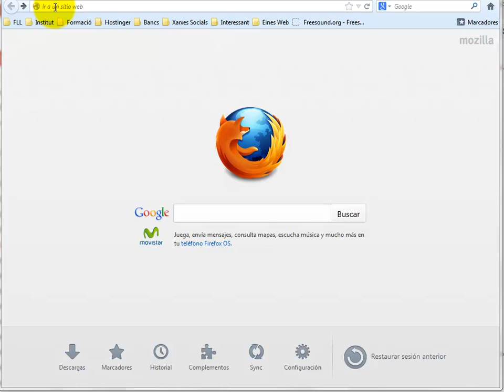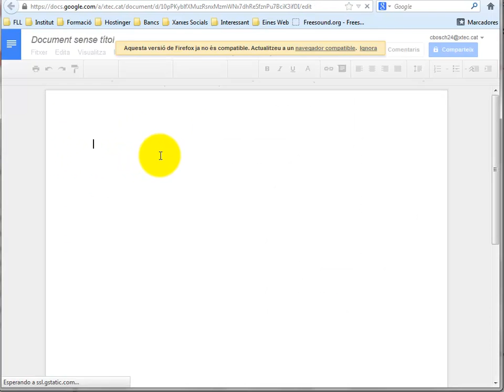Com crear el port-foli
Instruccions per crear el portfoli